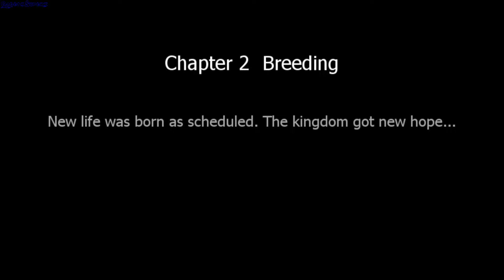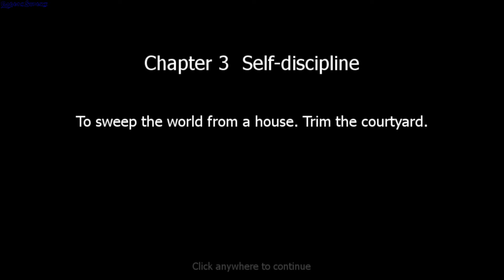Ant Kingdom - Android app - GogetaSuperx